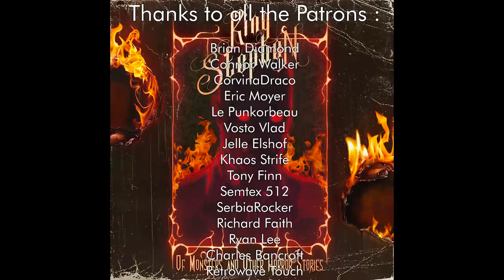KING STEPHEN - Of Monsters and Other Horror Stories (Full Album) [Dark Synthwave / Cyberpunk]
Support The '80s Guy
                         Submit Your Music and Art